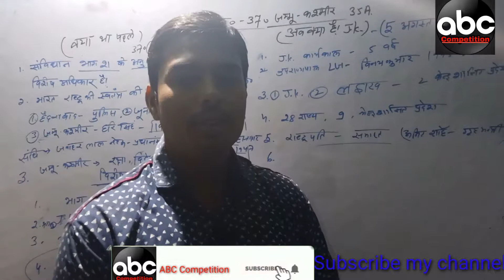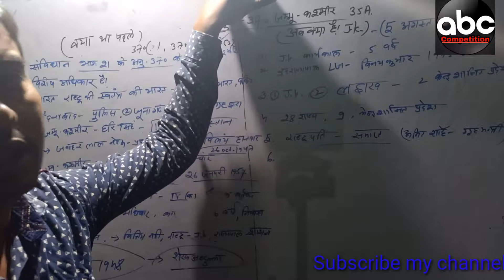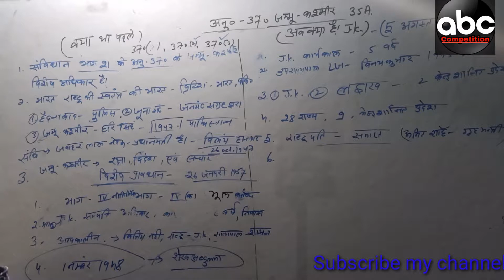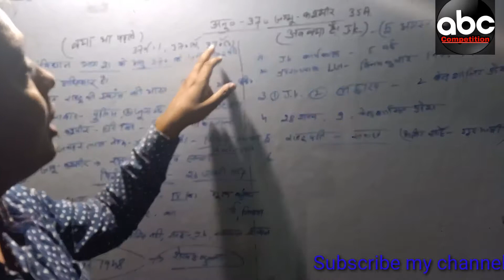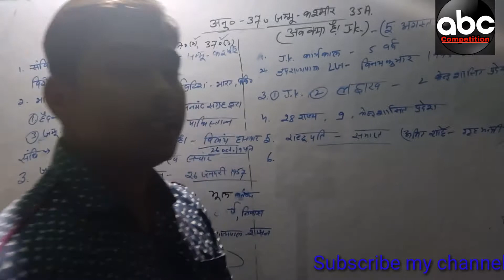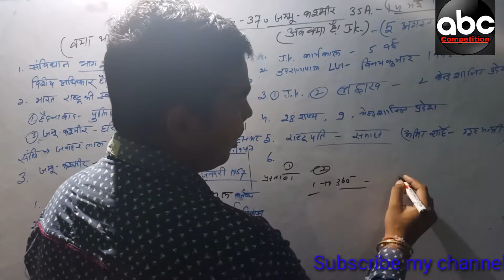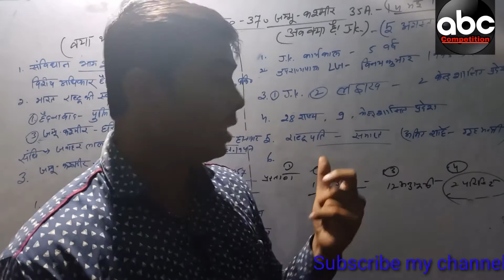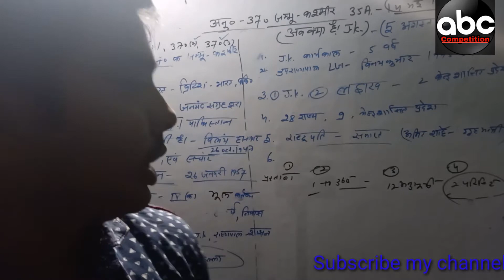Article 370 And Article 35A ' In Hindi | Jammu & Kashmir Union Territory rinkoo sir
% 23Article370 # Article35A #
Jammukashmir 'Article 370 and 35Amportant questions |  Article 370 & 35A Important Questions Article 370 and 35Aimportant questions |
 Article.  370 & 35A Important Questions Current Affairs 2019 |  gk vid article 370 and 35A important questions for ssc |  upsc ntpc etc.  Important Gk Video.  .  .  Additional knowledge cover article 370 and 35A revoked top question article 370 article 370 pakistan media article 370 and 35a explained article 370 news article 370 in hindi article 370 news live article 370 news todayarticle 370 news pakistan article 370 news update article 370 news hindi article 370 latest news article 370 explanation article 370 explained article 370 explanation in english article 370 explained in hindi article 370 explanation in hindi article 370 kya hai article 370 kya hai article 370kya hai article 370  kya hota hai article 370 kya h article 370 kya hai study iq article 370kya hai hindi me bataye article 370 What is article 370 what is article related to article 370 full details of article 370 why article 370 was deletedarticle 370 explained in hindi article 370 explanation in hindi article 370 kya hai article 370 kya hai article 370 kya hai article 370 kya hota hai article 370 kya h article 370 kya hai study iq article 370 kya hai hindi me bataye article 370  What is 370, questions related to article 370, complete information about article 370,
why article 370 was removed, what will happen after article 370 is removed, what will Pakistan do after article 370 is removed, what did India gain by removing article 370.  Article 370 Who put article 370 in Kashmir, why was the article 370 not removed earlier?'

आर्टिकल 370 जम्मूकश्मीर के नागरिकों को निम्न अधिकार और । सुविधाएँ देता है ?

1 . जम्मू & कश्मीर ; भारतीय संघ का एक संवैधानिक राज्य है किन्तु । इसका नाम , क्षेत्रफल और सीमा को केंद्र सरकार तभी बदल सकता है । जब जम्मू & कश्मीर की राज्य सरकार इसकी अनुमति दे ।
 2 . इस आर्टिकल के अनुसार रक्षा , विदेशी मामले और संचार को । छोड़कर बाकी सभी कानून को लागू करने के लिए केंद्र सरकार को राज्य से मंजूरी लेनी पड़ती है .
3 . इसी आर्टिकल के कारण जम्मू & कश्मीर का अपना संविधान है । और इसका प्रशासन इसी के अनुसार चलाया जाता है ना कि भारत के । संविधान के अनुसार .
 4 . जम्मू & कश्मीर के पास 2 झन्डे हैं . एक कश्मीर का अपना राष्ट्रीय झंडा है Article 370 and 35A important questions | अनुच्छेद । 370 महत्वपूर्ण प्रश्न | Current affairsआर्टिकल 370 तजा खबर आर्टिकल 370 पहले क्यों नहीं हटाया गया ' Article 370 of the Indian constitution used to give special status to the region of Jammu and | Kashmir . The article was drafted in Part XXI of the Constitution : Temporary , Transitional and Special Provisions Article 370 Kashmir LIVE Updates : Amit Shah says Modi govt wont scrap Article 371 which gives | ' special rights tonortheastern states .

जानें क्या है आर्टिकल 370 ? आर्टिकल 370 को 17 नवंबर 1952 से लागू किया गया था . यह । आर्टिकल कश्मीर के लोगों को बहुत सुविधाएँ देता है जो कि भारत के । ' अन्य नागरिकों को नहीं मिलती हैं . यह आर्टिकल स्पष्ट रूप से कहता । है कि रक्षा , विदेशी मामले और संचार के सभी मामलों में पहल भारत सरकार करेगी . आर्टिकल 370 के कारण जम्मू कश्मीर का अपना संविधान है और इसका प्रशासन इसी के अनुसार चलाया जाता है ना कि भारत के संविधान के अनुसार .